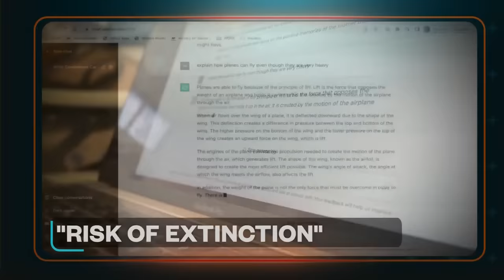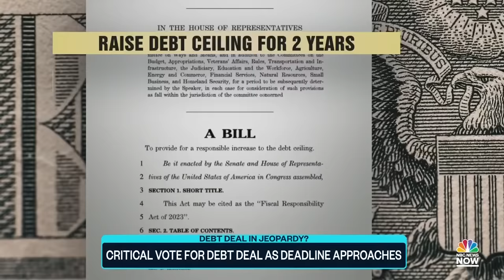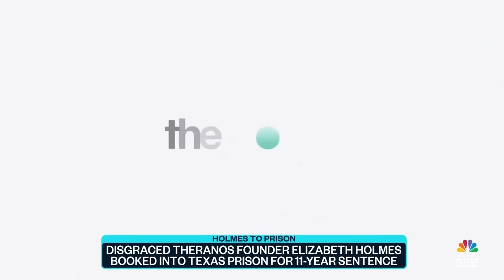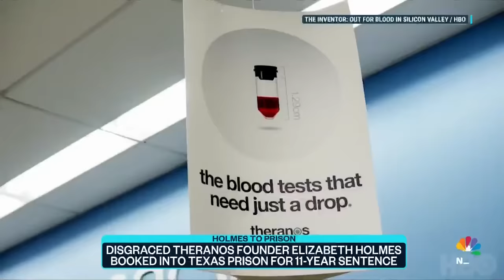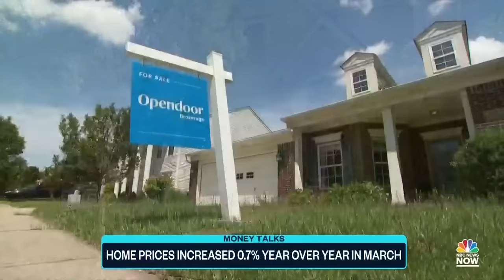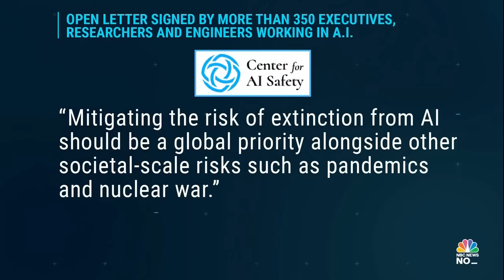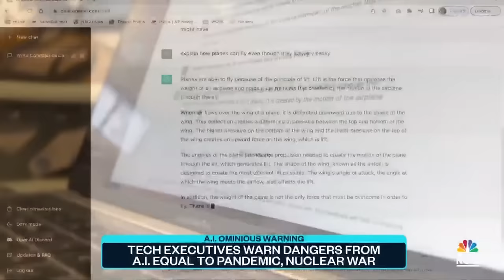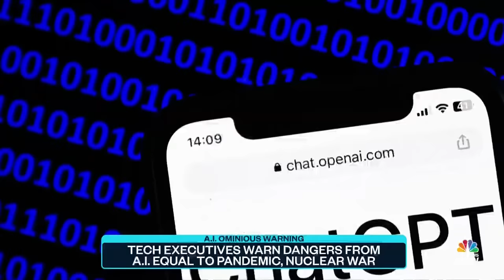Top Story with Tom Llamas - May 30 | NBC News NOW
Theranos founder Elizabeth Holmes was booked into a Texas prison to begin an 11-year sentence, a woman was spotted in California after reported missing for three weeks amid a road trip with her boyfriend, New Zealand will begin weighing passengers before flights.